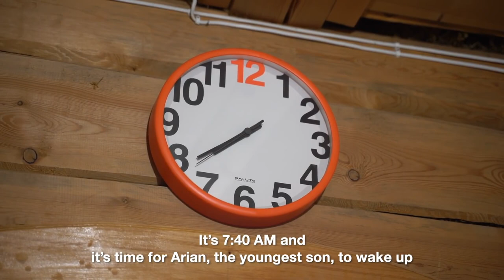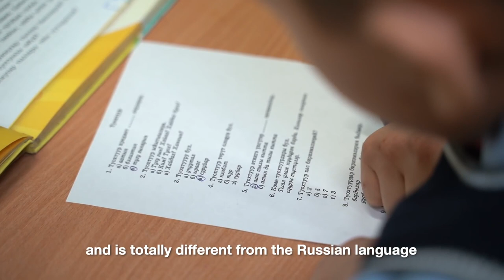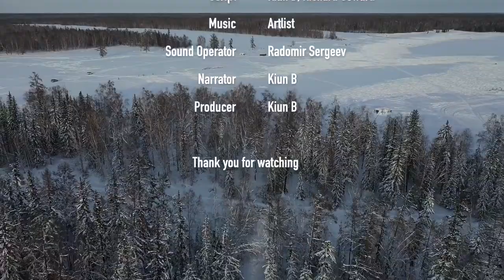Life in below 71 Celsius